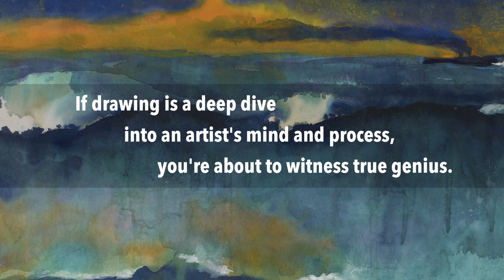Marks of Genius: 100 Extraordinary Drawings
Minneapolis Institute of Arts
July 13 -- Sept 21, 2014

Over its 100-year history, the Minneapolis Institute of Arts has amassed an extensive collection of works on paper. The selection of drawings, watercolors, gouaches, and pastels dating from the Middle Ages to the present day includes stellar examples by such masters as Guercino, Annibale Carracci, George Romney, François Boucher, Thomas Gainsborough, Edgar Degas, Käthe Kollwitz, Egon Schiele, Emil Nolde, Amedeo Modigliani, Henri Matisse, Alfredo Ramos Martínez, Roy Lichtenstein, and Ed Ruscha.

This eye-opening exhibition illuminates the historical and ongoing role of drawing as a means of study, observation, and problem solving, as an outpouring of the artist’s imagination, and as a method of realizing a finished work of art.